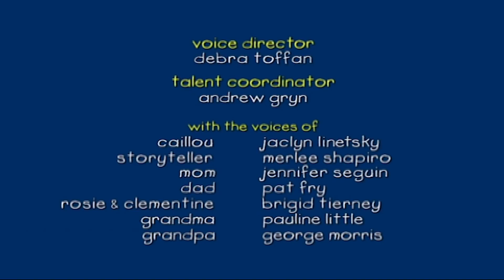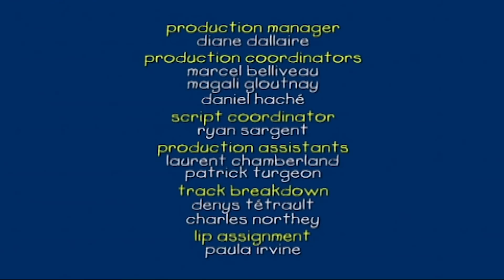Ruca e o Sótão | Ruca em Português